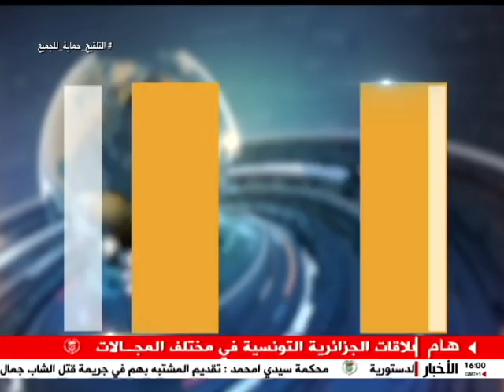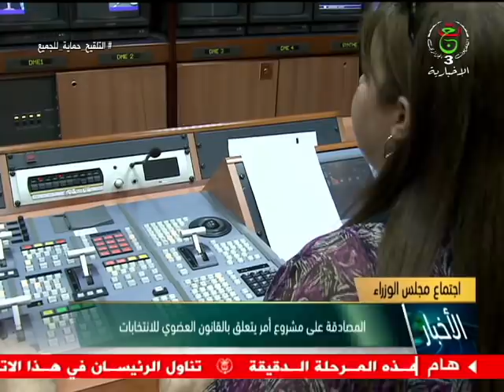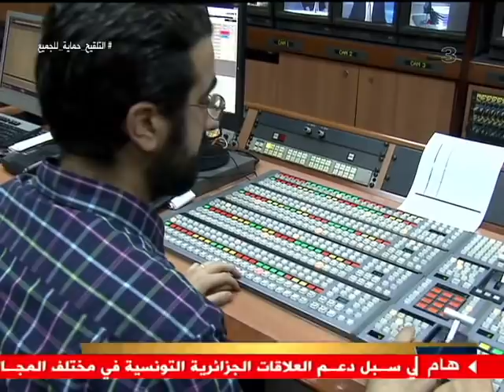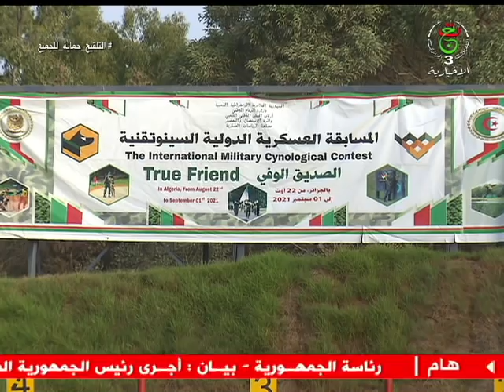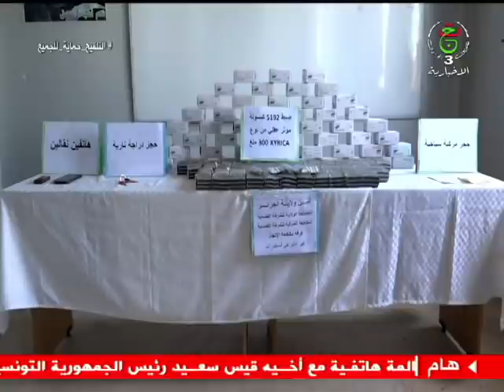موجز 16سا | 23-08-2021